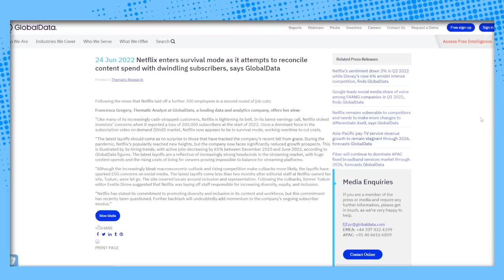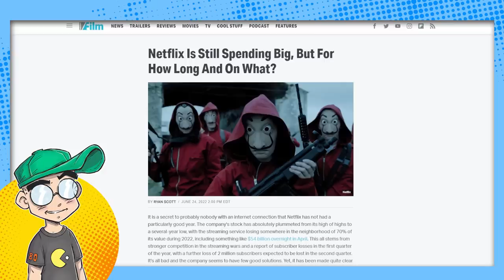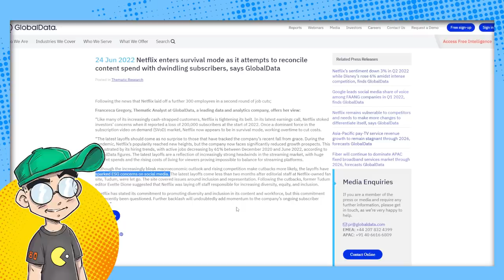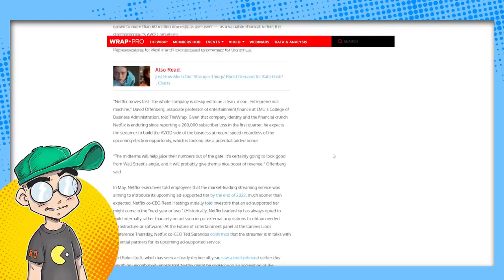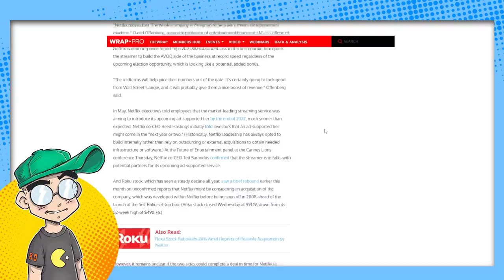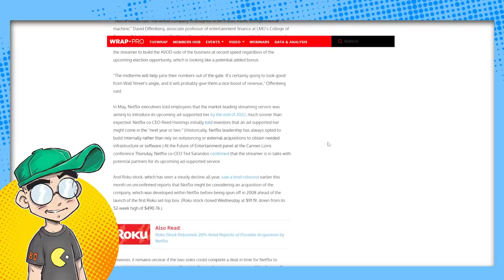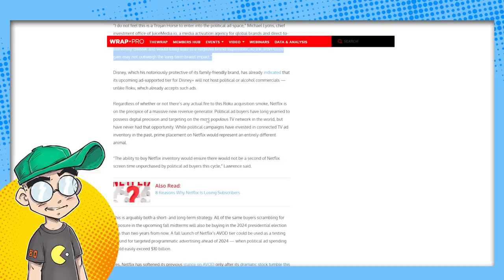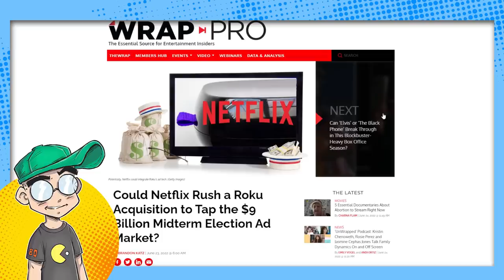Netflix Banking on POLITICAL Advertising to Save Them?!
Netflix could buy Roku, and the reason is election ads. Yes, the midterm election spend is going to be OUTRAGEOUS and Netflix wants to suck up some of that easy money as soon as they can.